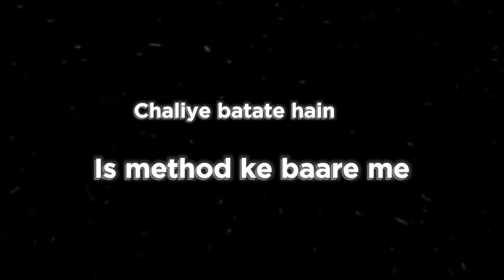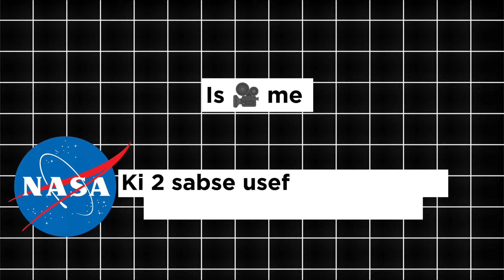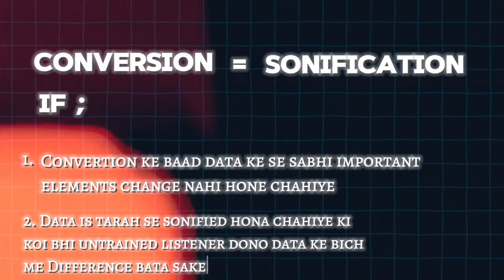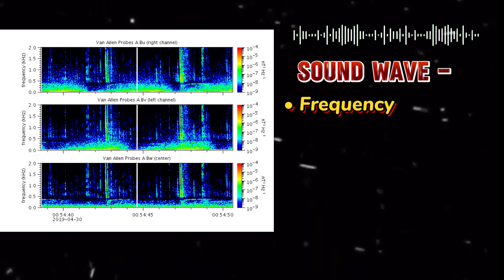How Did NASA Record Sound In Space? | What Is Van Allen Probe| Explained In Hindi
Hello viewers In this video I have explained the technology that is used to record sound in space by NASA
There  are two technologies that are more useful
1 Van Allen probe
2 Sonification
watch full to know more about it.